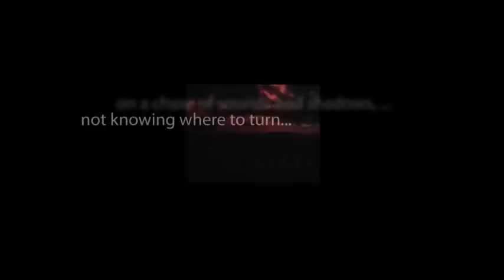CBS Radio Mystery Theater "The Gift" hosted by E.G. Marshall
Rita Holland and Walter Powers accomplish a murder they have been planning for some time.